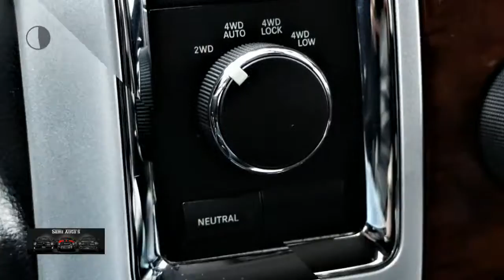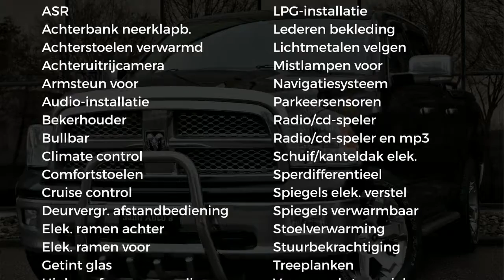Dodge Ram 2500 LAGE BIJTELLING | 5,7 V8 HEMI 396 PK | 4X4 | DUBBELE CABINE | CUT OUT | CAMERA | NAVI